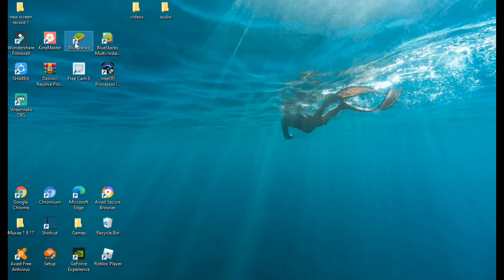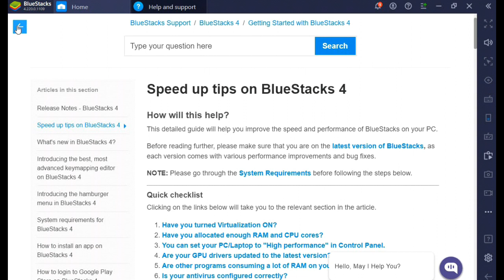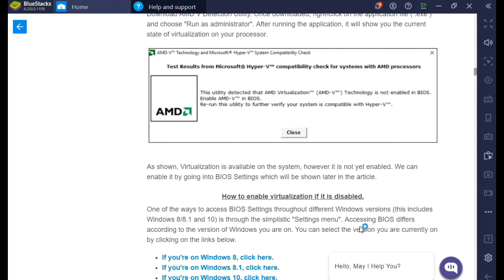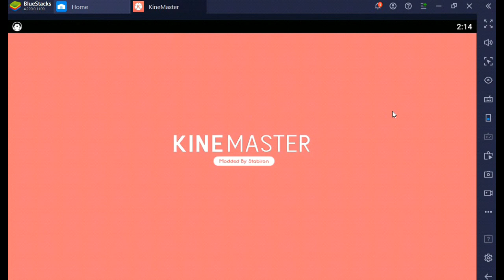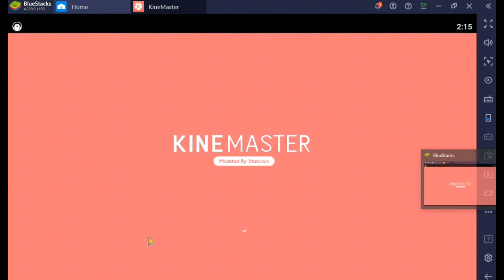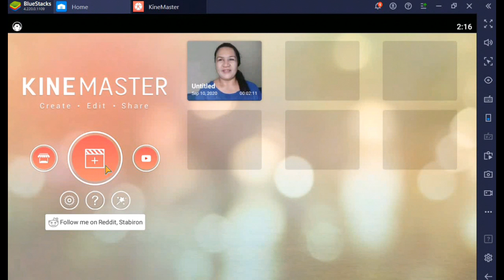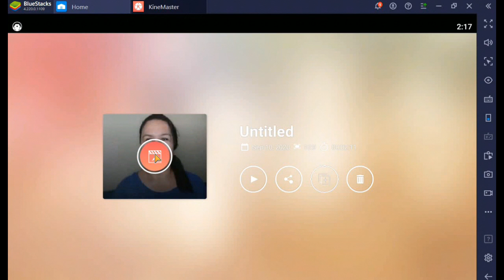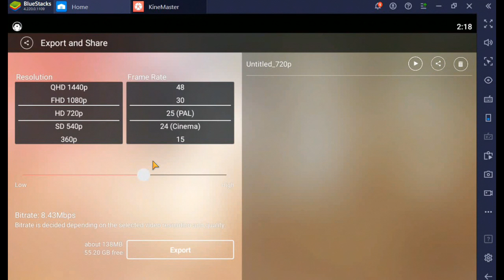HOW TO EXPORT FAST IN KINEMASTER?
para sa laptop and pc ang bluestacks kailangan muna ma enable vitualization bago mo iedit ung settings ng KINEMASTER. nakalimutan ko din idagdag sa video ko na kailangan iset sa